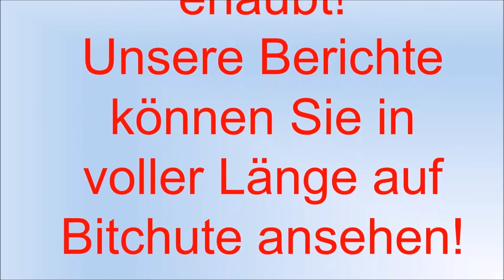Polizei-Oberkommissar Karl Hilz auf der Demo / Kundgebung am Odeonsplatz/Münchner Freiheit UlliOma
Corona-Demo am 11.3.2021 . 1. Teil unszensierbar. Die ganze Veranstaltung können Sie auf Bitchute "unzensiert" sehen ​ Quelle: LFM Lokal-Fernsehen-München.  Creative Commons-Lizenz mit Quellenangabe (Wiederverwendung erlaubt)​ Quelle: LFM Lokal-Fernsehen-München
Lizenz